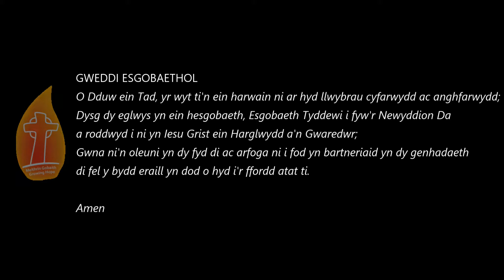Dydd Mercher 3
Darlleniadau ar gyfer y trydydd Dydd Mercher yn a Garawys gyda'r Esgob Tyddewi, Joanna Penberthy